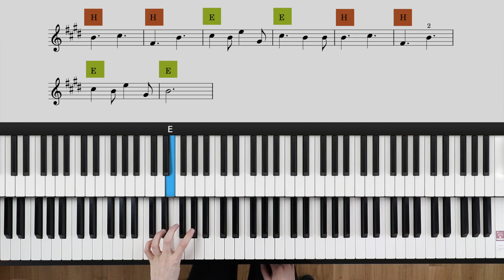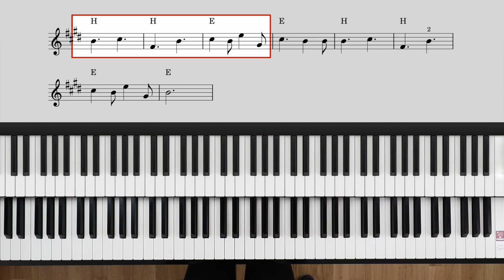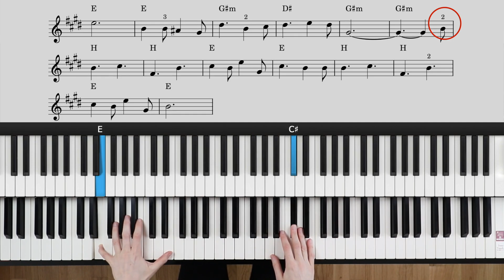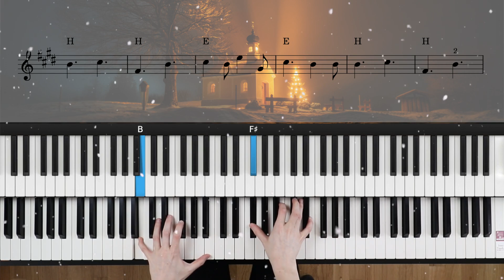O Holy Night Klavier Tutorial TEIL 2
🎁 Dein erstes Klavierstück (kostenloser Minikurs für komplette Anfänger)

✅ Endlich frei Klavier spielen (leicht fortgeschrittener Minikurs zum Improvisieren)

00:00 Einleitung + ganze Bridge
01:22 Akkorde linke Hand
02:55 Melodie rechte Hand
05:23 Beide Hände zusammen
06:35 1. und 2. Teil zusammen
O Holy Night Klavier Tutorial
In diesem Tutorial lernst du den zweiten Teil von "O Holy Night" am Klavier. Insgesamt wird es 3 Teile geben. Das Tutorial zum ersten Teil findest du hier:

🎵 Lerne weitere schöne Weihnachtslieder am Klavier 🎵